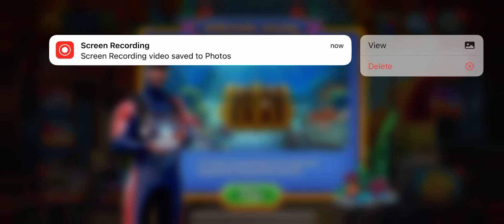Solitaire Cruise Diving Level 1